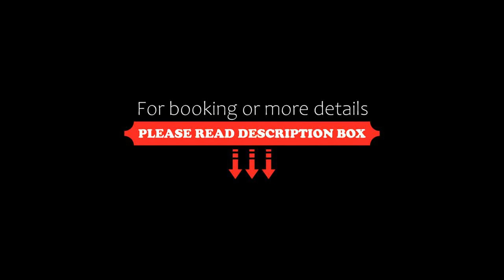The Marker Apartments Melbourne, Melbourne, Australia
About Property:
You're eligible for a Genius discount at The Marker Apartments Melbourne! To save at this property, all you have to do is sign in.
Set in Melbourne, 1.2 km from Southern Cross Station and 1 km from the centre, The Marker Apartments Melbourne offers air-conditioned accommodation with free WiFi, and a garden. Private parking is available on site.

All of the units feature a private bathroom, flat-screen TV, fully-equipped kitchen and balcony.

Popular points ...
Property Type: Hotel
Address: 512 Spencer Street (entry from 94 Stanley Street), West Melbourne, 3003 Melbourne, Australia
Searching For
1. The Marker Apartments Melbourne - Melbourne - Australia
2. The Marker Apartments Melbourne - Melbourne - Australia Address
3. The Marker Apartments Melbourne - Melbourne - Australia Rooms
4. The Marker Apartments Melbourne - Melbourne - Australia Amenities
5. The Marker Apartments Melbourne - Melbourne - Australia Offers and Deals
Audio Credit:
Track Title: Subway Dreams
Artist: Dan Henig